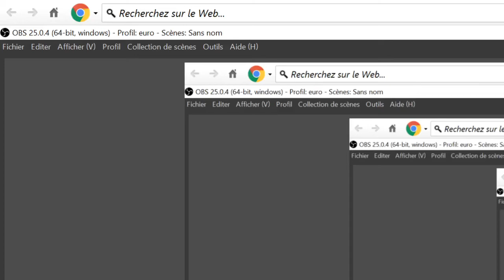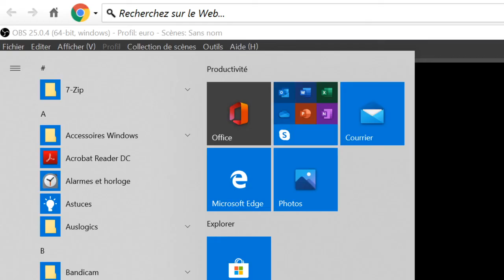mision fs 19